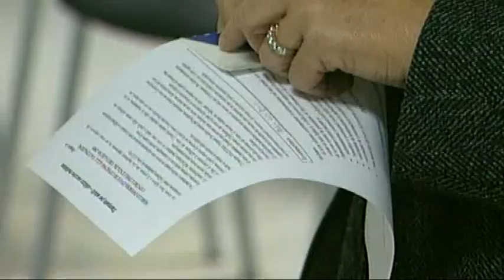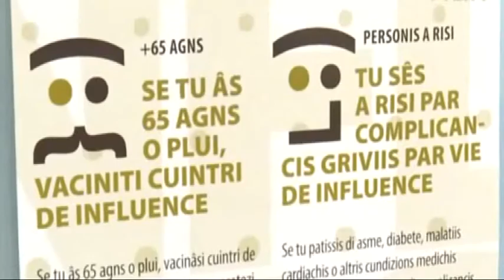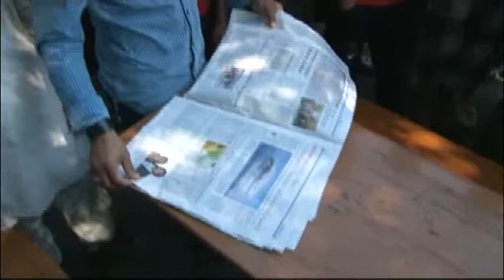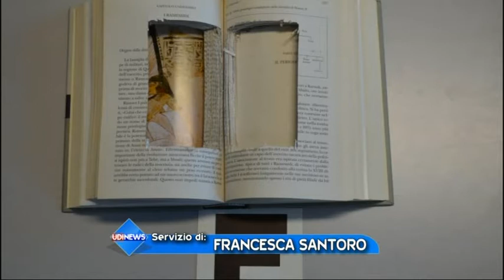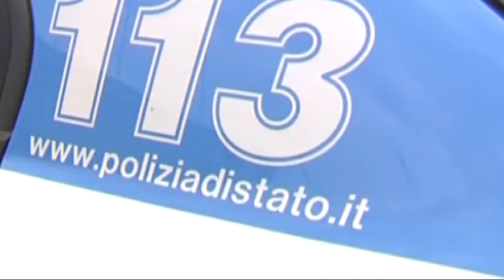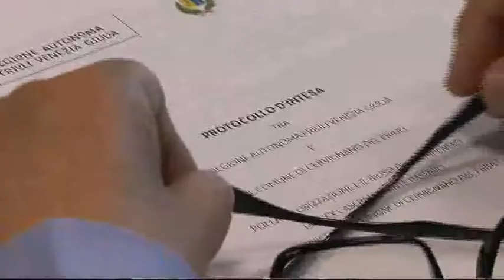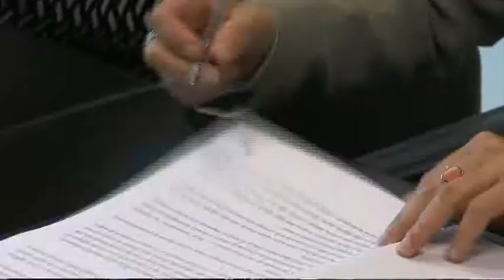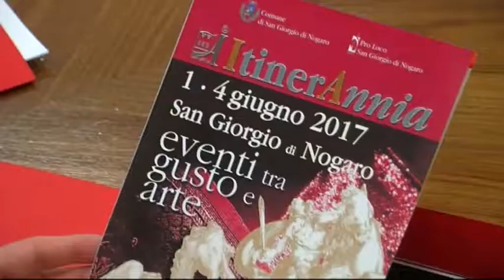19 mag udinews